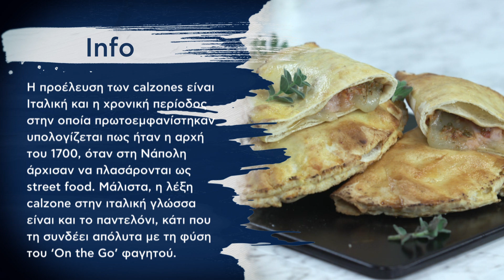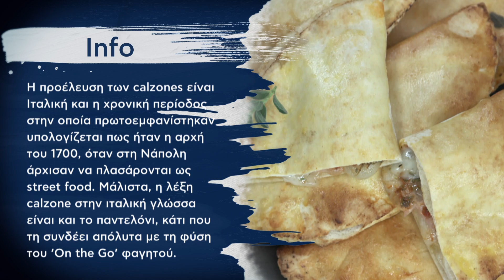Γρήγορο Καλτσόνε Επ. 27 | Kitchen Lab TV | Άκης Πετρετζίκης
Γευστικά καλτσόνε στη light εκδοχή τους και πολύ γρήγορα στην παρασκευή τους! Σε μόλις 15 λεπτά θα έχετε το κλασικό Ιταλικό σνακ με πεντανόστιμη γέμιση! Θα γίνει το πιο απολαυστικό γεύμα κάθε στιγμή της ημέρας.

Παρουσίαση: Άκης Πετρετζίκης
Σκηνοθεσία: Πάνος Γεωργίου
Αρχισυνταξία: Τζίνα Γαβαλά
Διεύθυνση Φωτογραφίας: Γιώργος Μιχελής
Διεύθυνση Παραγωγής: Διαμαντής Αρακάς
Εμπορικό Τμήμα: Mary-Rose Ανδριανοπούλου, Γιώργος Αθανασιάδης
Βοηθός Σκηνοθέτη: Πολύβια Μενοίκου
Τεχνική Υποστήριξη: Θ. Σαββάκης – Β. Καρυπιάδης Ο.Ε.
Σκηνογραφία: Αναστασία Χαρμούση
Γραφικά: Παναγιώτης Πατσιαούρας
Sous Chef: Μάρκος Παπακωσταντίνου, Άγγελος Σοφόγλου
Ειδικοί Συνεργάτες: Κατερίνα Βασιλακοπούλου, Άννα Μαρία Βολανάκη, Γιάννης Μπορομπόκας, Μαρία Ξερακιά, Θεανώ Στραβόλαιμου
Διεύθυνση  Παραγωγής: Φώτης Κοντογιαννόπουλος
Floor Manager: Διονύσης Κυπριώτης
Οπερατέρ: Νίκος Μπελέσης, Δημήτρης Τοκούρογλου
Χειριστής Ρομποτικής: ΠΑΝΠΑΝ
ΧΕΙΡΙΣΤΗΣ CAM RAIL: Ευάγγελος Πεταλιας
Ηχολήπτης: Στέλιος Δαρουκάκης
Μοντάζ: Ειρήνη Κεφαλά, Γιάννης Μυλωνάς, Στέλιος Καλοειδάς
Βοηθός Μοντάζ: Μαριάννα Πετρίδου
Ηλεκτρολόγος: Μάκης Λάντος
Εκφώνηση: Τζίνα Γαβαλά
Μουσική Επιμέλεια: Grey Studios Athens (Music Library)
Μουσική Τίτλων: Αφανής Ήρωας- Alex V
Τίτλος Τραγουδιού: Drama Queen
Sound Design Τίτλων: Χρήστος Μάτης - Ανδρέας Σερμπής Grey Studios Athens

Ευχαριστούμε
SAMSUNG
Φυτώριο «ΦΥΣΗ»
Κρεοπωλείο «Δαβούτης»
Παραγωγή
Εκτέλεση Παραγωγής